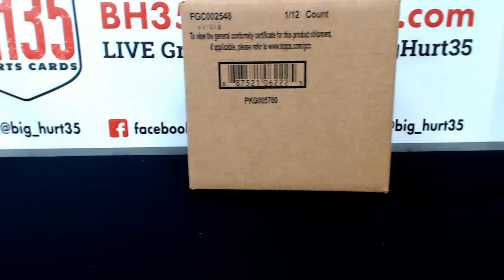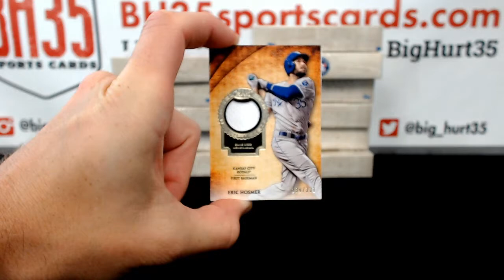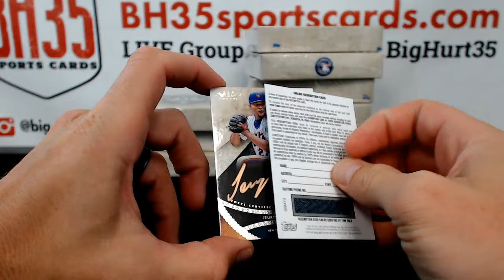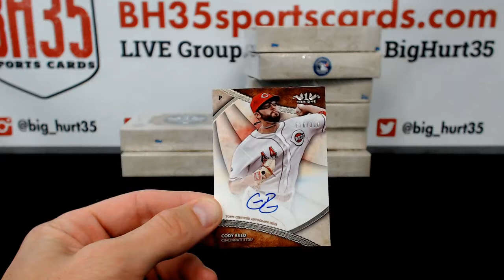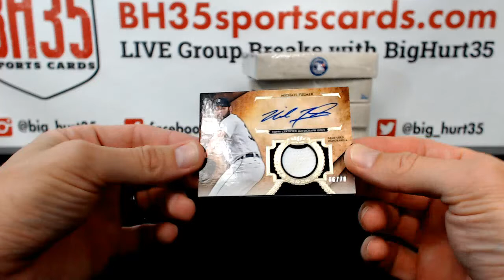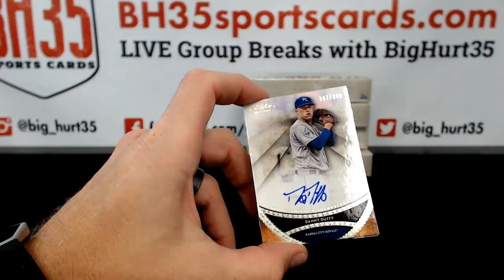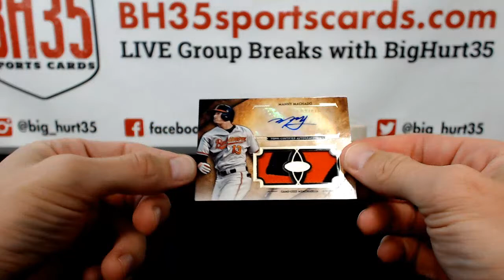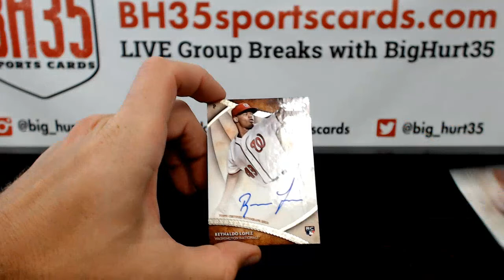2017 Topps Tier One Baseball | 12 Box Case Break Random Divisions